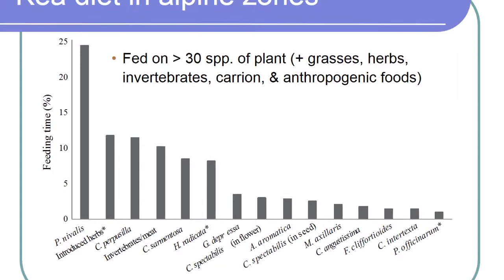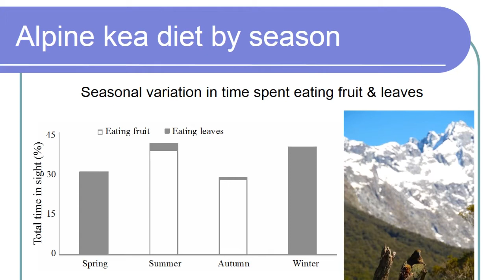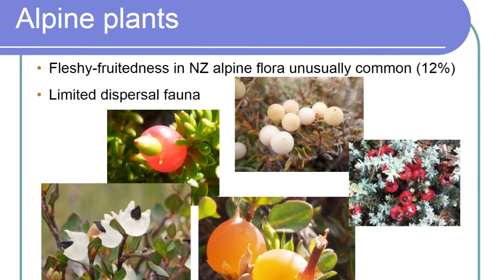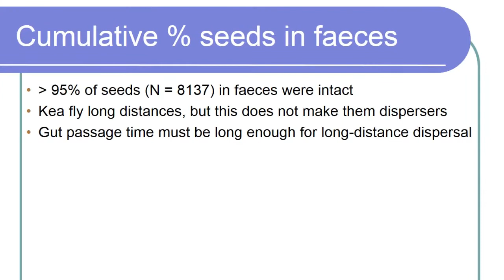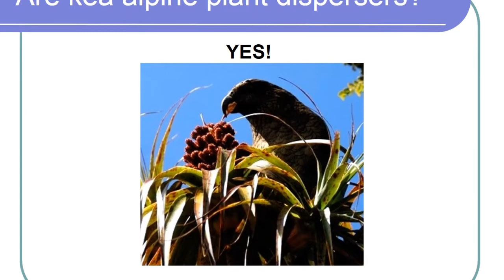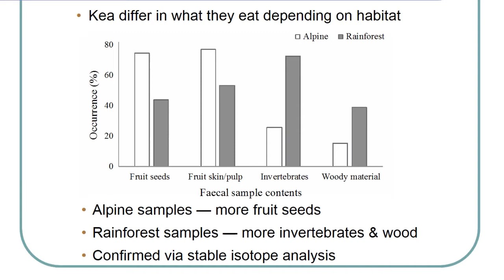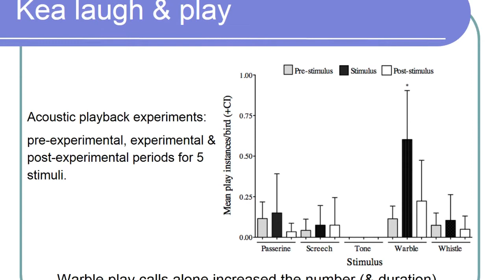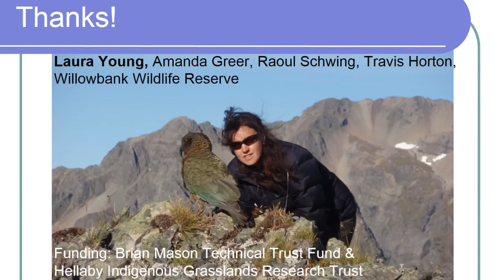Dr Ximena Nelson - Foraging Ecology of Kea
Dr Ximena Nelson on the foraging behaviour of kea and why they are important for the alpine ecosystem